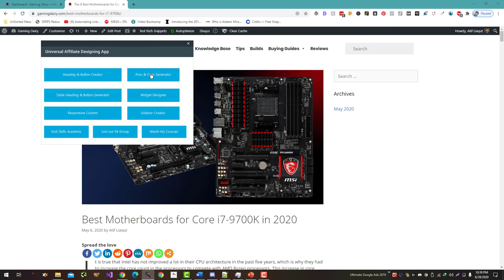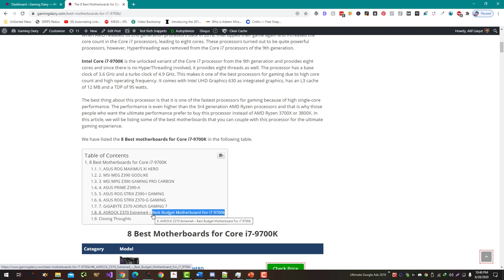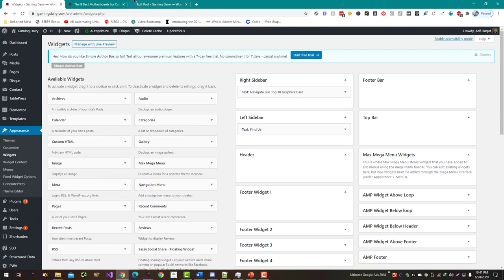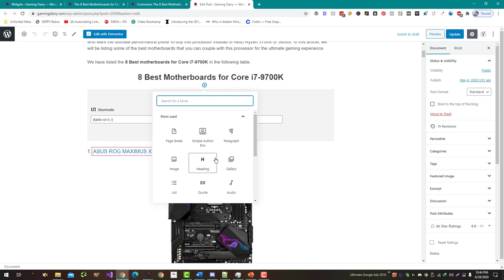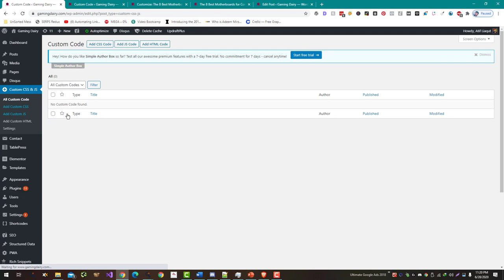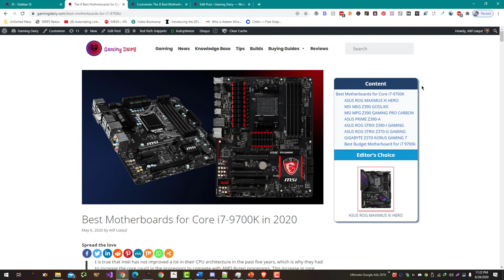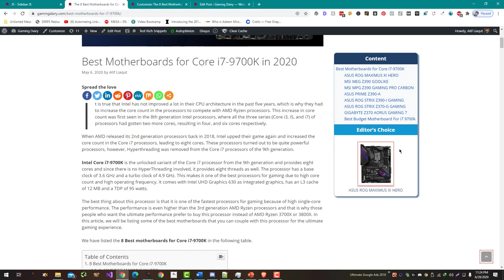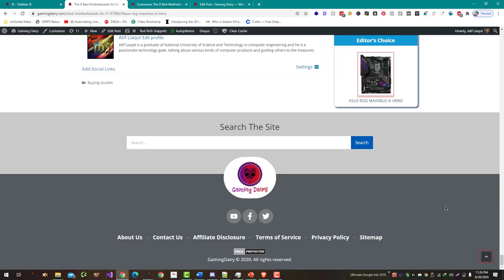How To Create Sticky Sidebar in WordPress Affiliate Websites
Install and activate a plugin: The first step to create a sticky sidebar in WordPress is to install and activate a plugin that allows you to create a sticky sidebar. There are several plugins you can use, such as Q2W3 Fixed Widget or Sticky Sidebar.

Add a widget to your sidebar: Once you have activated the plugin, you can add a widget to your sidebar that you want to make sticky. You can do this by going to the Appearance = Widgets page in the WordPress dashboard and dragging the widget you want to make sticky into the sidebar area.

Configure the plugin settings: After you have added the widget to your sidebar, you can configure the plugin settings to control how the sticky sidebar behaves. This can include options such as the width of the sidebar, the distance from the top of the page, and the behavior on mobile devices.

Preview and test the sticky sidebar: After you have configured the plugin settings, you can preview and test the sticky sidebar to make sure it is working as intended. You can do this by visiting your website and scrolling up and down to see how the sticky sidebar behaves.

Overall, creating a sticky sidebar in a WordPress affiliate website involves installing and activating a plugin, adding a widget to the sidebar, configuring the plugin settings, and previewing and testing the sticky sidebar. By following these steps, you can create a sticky sidebar in your WordPress affiliate website to help keep important information and links in view as users scroll through your website.

💥💥Vieo Chapters💥💥
00:00 Universal SEO Tool
00:48 Building Dofollow Comment Backlink
03:50 Building Dofollow Forum Backlinks
14:32 Ending